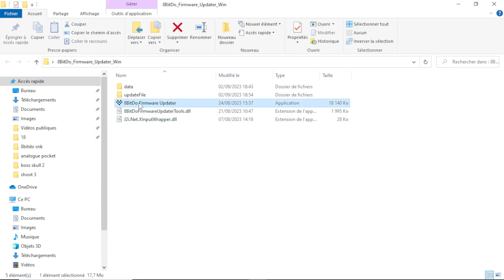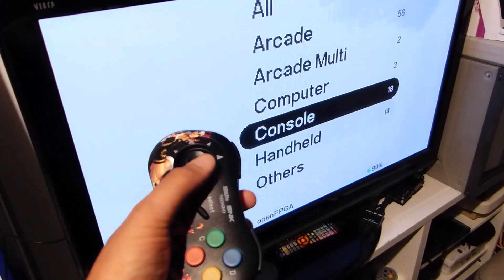Comment rentabiliser la manette sans fil 8BitDo NEO-GEO CD.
Ivankaiser vous présente la manette sans fil 8BitDo NEO-GEO CD 2,4G !